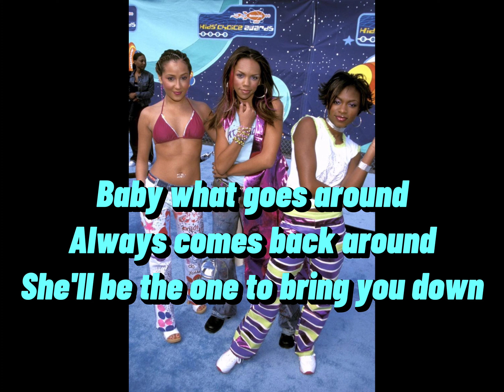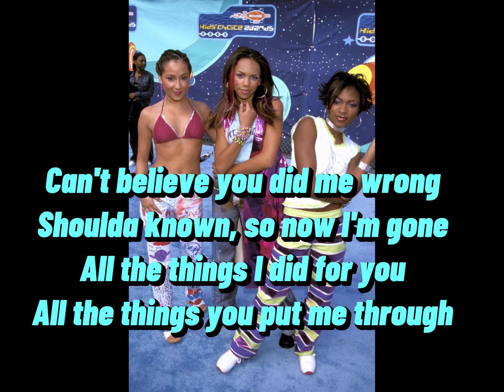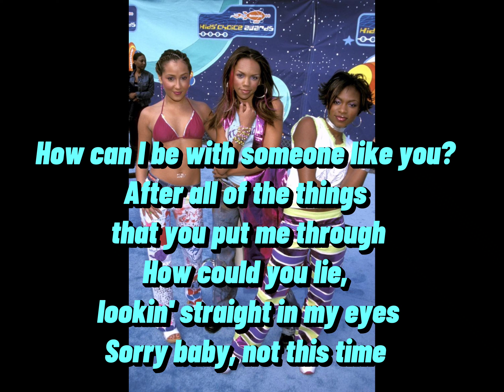3LW - Not This Time (Lyrics)